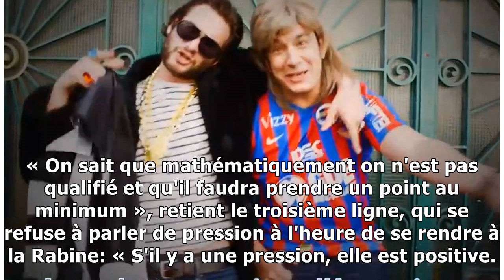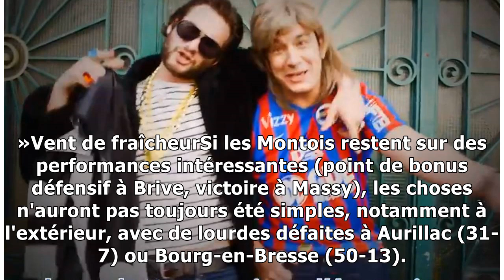Rugby. Julien Tastet (Mont-de-Marsan): "Vannes c'est un vent de fraîcheur sur la Pro D2"